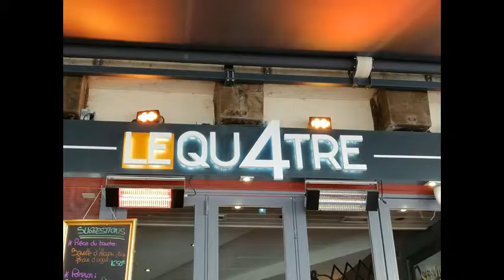Le 4 à Vannes